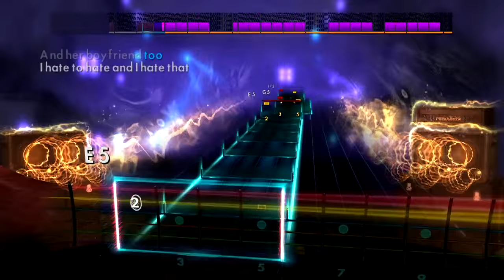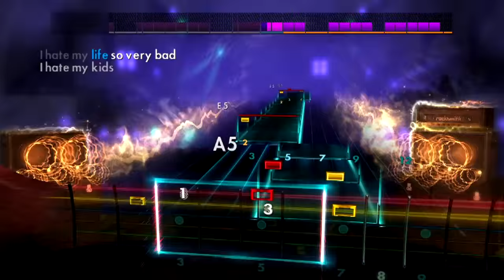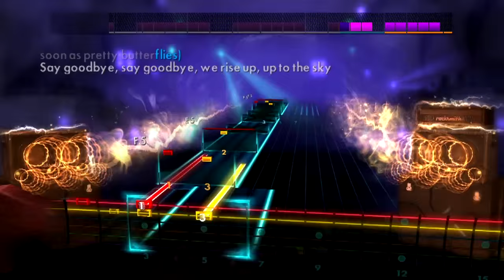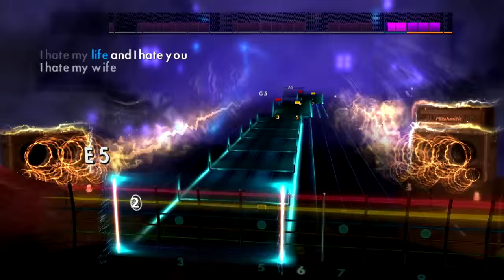Rocksmith 2014 // Lindemann - Praise Abort